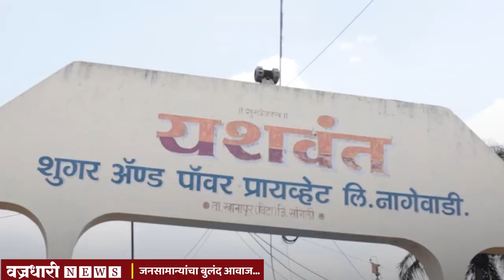येत्या सोमवारी तासगावमध्ये पुन्हा मोर्चा ।। वज्रधारी न्यूज ।।